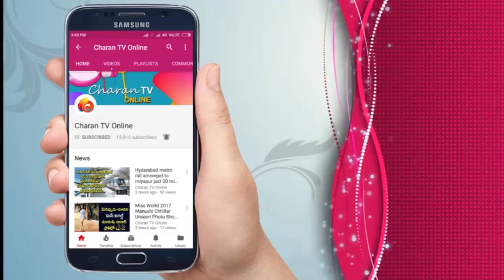సినిమాల్లో లేని ట్విస్ట్ లు | Kcr Return gift to Chandrababu or Ys Jagan | Pawan Kalyan - Charan tv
సినిమాల్లో లేని ట్విస్ట్ లు
Kcr Return gift to Chandrababu or YsJagan